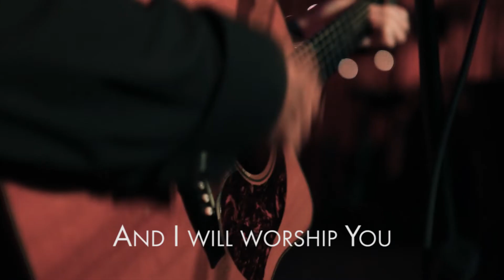“Healer of Every Heart” - Richard and Kaelah Oddie.